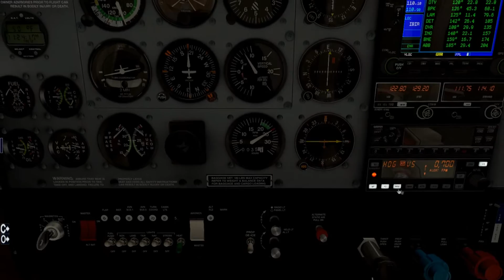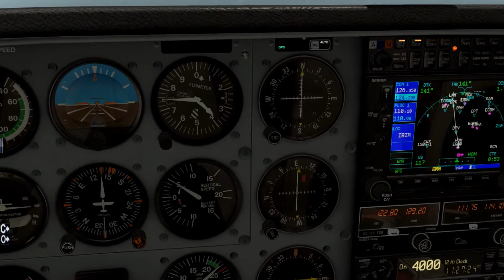X-Plane 10 - Carenado CT206H - Overcast Departure from EGBB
An overcast departure at midday from Birmingham International EGBB in the Carenado CT206H to kickstart the first leg of the long journey to Nice Côte d'Azur LFMN.

Cloud formations and textures thanks to SkyMaxx Pro payware which can be purchased